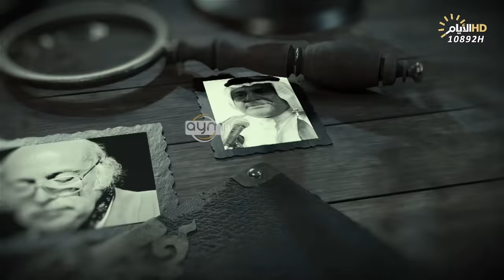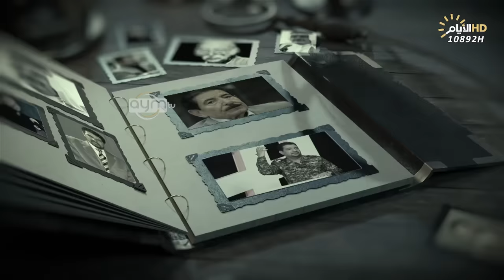برنامج المهلهل مع علي المنصوري وضيفه الشاعر اياد عبدالله الاسدي